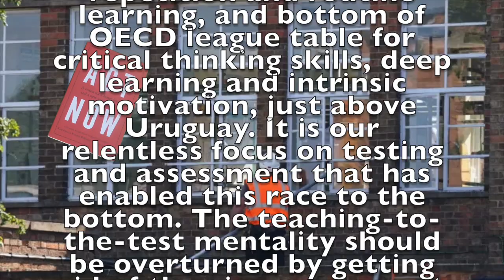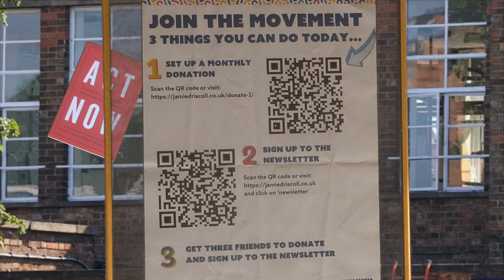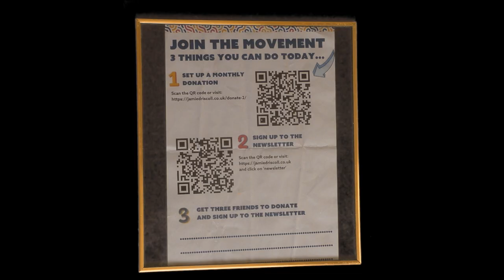ACT NOW SCHOOLS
OECD statistics show that we are at the top of the international league table for memorisation, drill repetition and routine learning, and bottom of OECD league table for critical thinking skills, deep learning and intrinsic motivation, just above Uruguay. It is our relentless focus on testing and assessment that has enabled this race to the bottom. The teaching-to-the-test mentality should be overturned by getting rid of the nine assessment tests that primary children face from Reception onwards. The current primary school regime, where test practice dominates, distorts the curriculum, preventing the development of a more investigative, creative and exciting primary curriculum. Moderated teacher assessment should replace tests.

Group, Common Sense Policy; Pickett, Kate; Wilkinson, Richard; Dorling, Danny. Act now: A vision for a better future and a new social contract (p. 158). Manchester University Press. Kindle Edition.